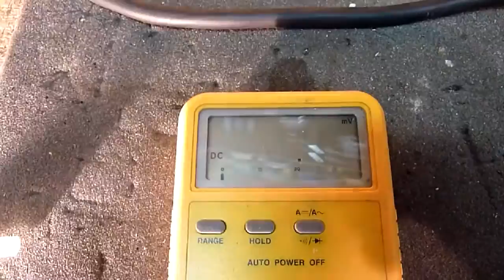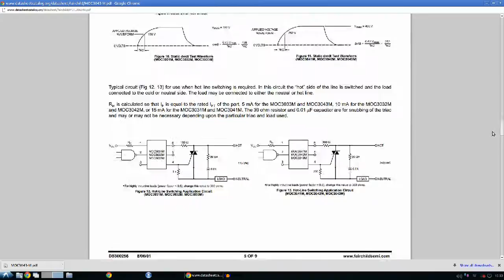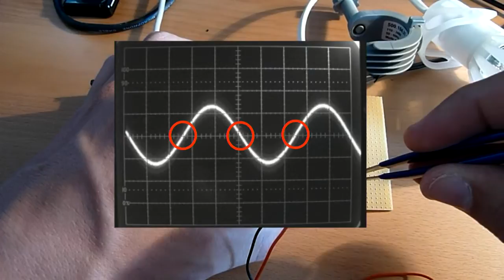Triacs als schakelaars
In deze video repareer ik een sunstrip en hobby ik wat met een triac.
In de volgende video kijken we naar de triac als dimmer.